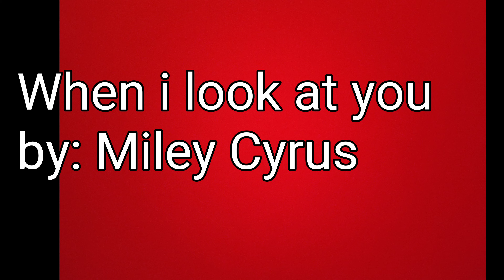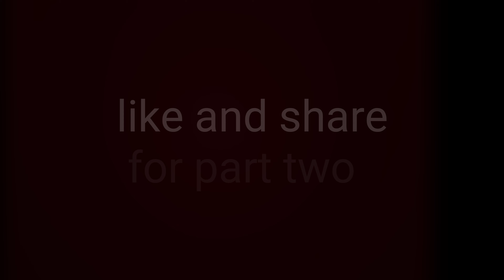Tiktok singing challenge compilations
Tiktok challenge